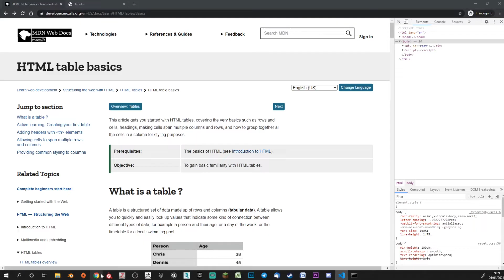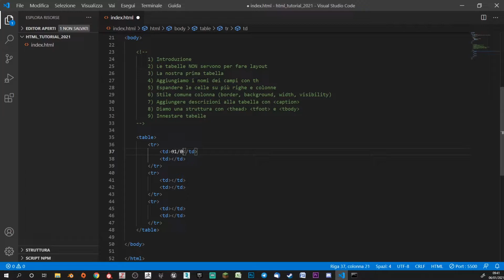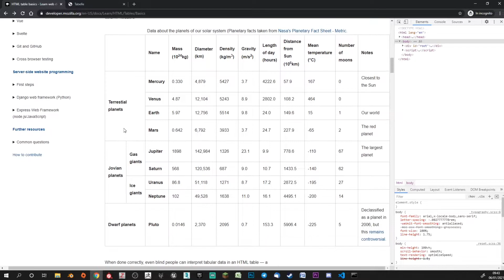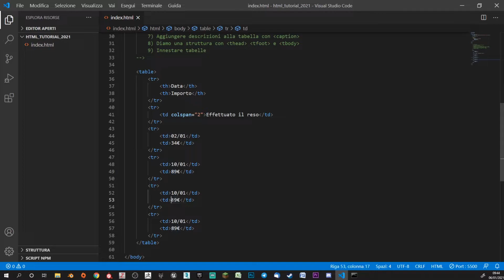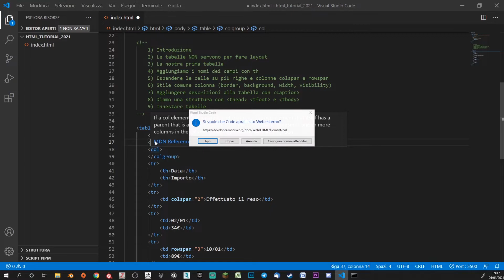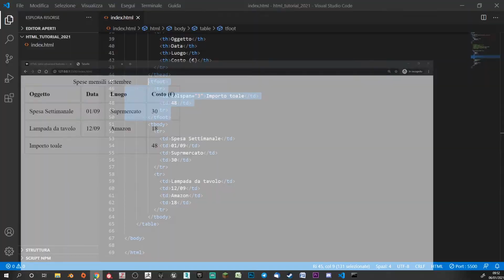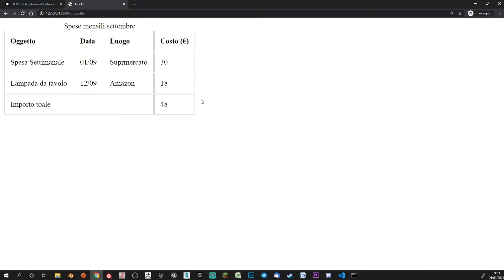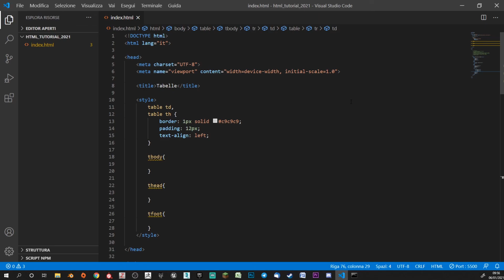HTML5 Tutorial Italiano 13 - Le Tabelle in HTML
Ultimo episodio del corso completo di HTML 5 in cui andremo a vedere nel dettaglio come lavorare con le tabelle in un documento html.

📚 ► Consigli per libri e postazione da lavoro:

⏰ ►Capitoli
0:00 intro
1:09 non usare tabelle come layout
2:00 la prima tabella
3:40 aggiungiamo nomi dei campi
4:05 espandere celle su più righe e colonne
7:56 stile comune colonna
9:19 aggiungere descrizione tabella
9:50 dare una struttura semantica
14:12 innestare tabelle
14:40 outro